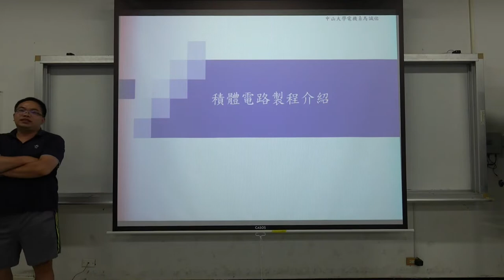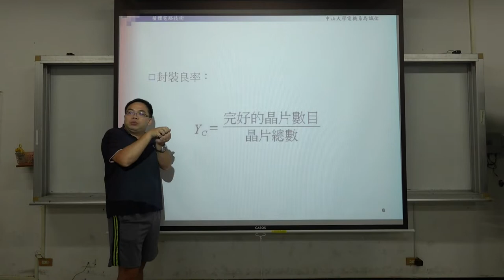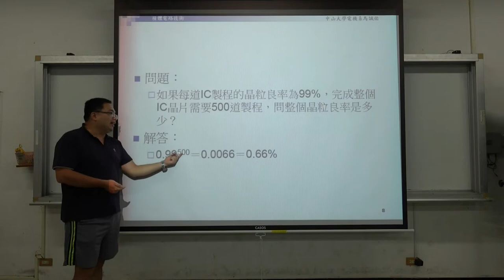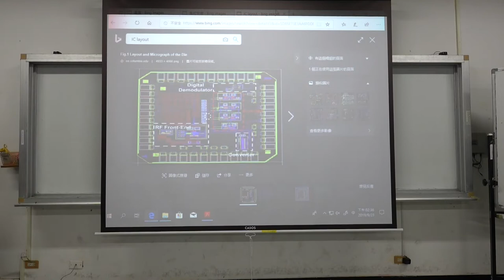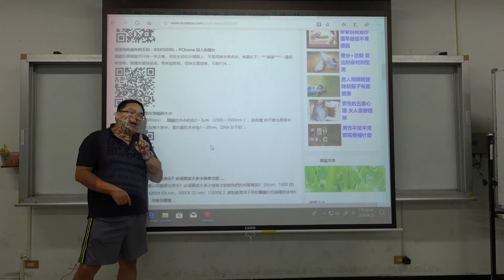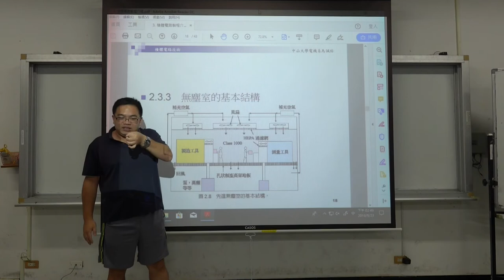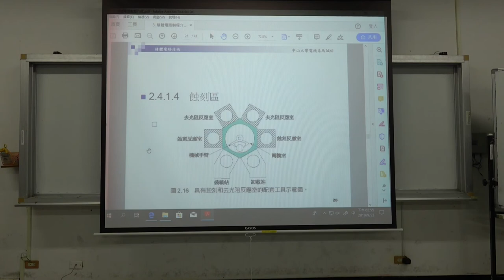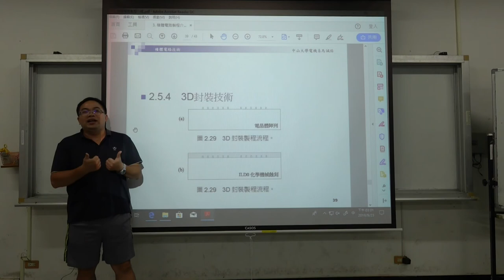微電子技術108 2019 0923 01